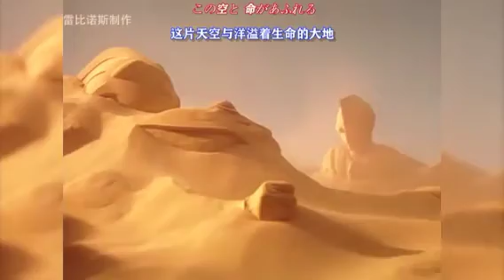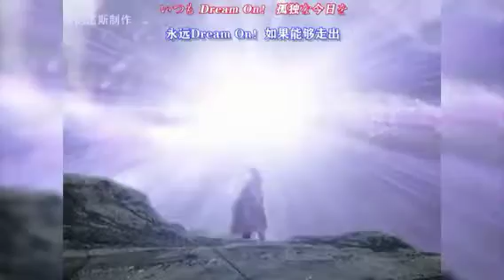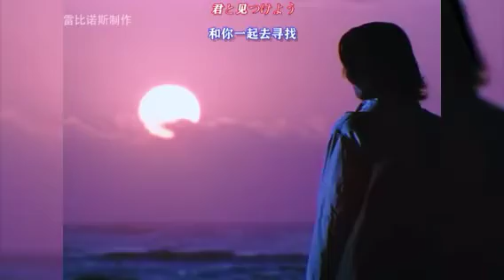Ultraman Gaia Instrument Beat on dream on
Instrumen Ending Ultraman Gaia Beat On Dream On